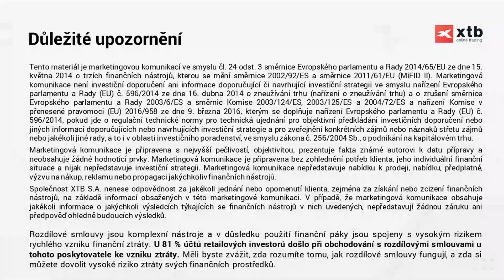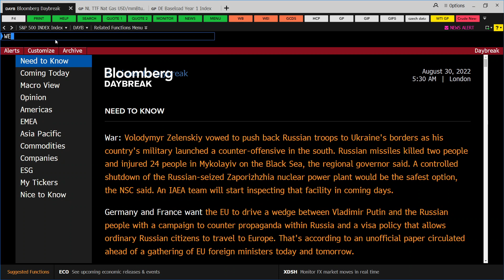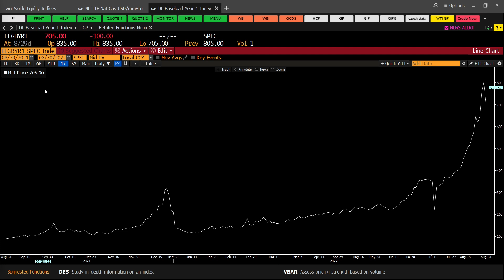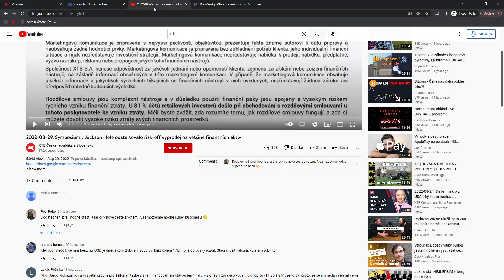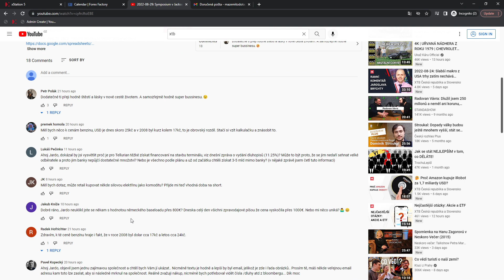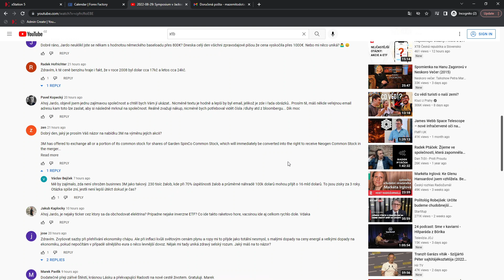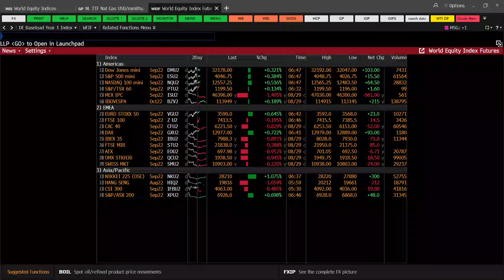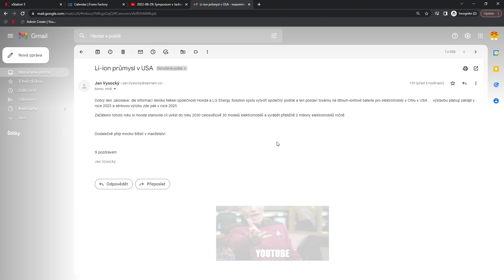2022-08-30: Neel Kashkari je rád, že trhy pochopily vzkaz a po Powellově projevu začaly klesat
00:00 Kashkari, ceny energií v Evropě
08:12 Doplnění k cenám benzínu
08:43 Tellurian a jeho financování
10:55 Může retail kupovat elektřinu?
12:28 Pár dalších komentářů
14:28 Zvyšování sazeb kvůli cenám energií
16:51 Veolia
19:00 Honda a LG staví fabriku na baterie